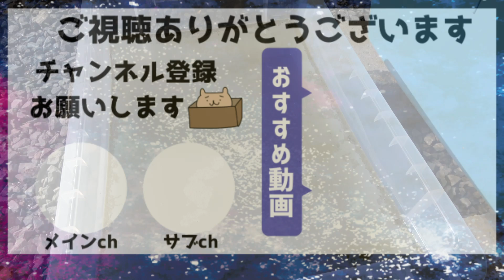【めだか女子】自然の中で見つけた爆増ミジンコ水槽を自宅で再現したい【メダカ｜趣味】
畑で見つけたすごい数のミジンコ💃
どうにか自宅でも同じ環境を作ってみたい！！！

というわけで今、色々チャレンジしてます🔧